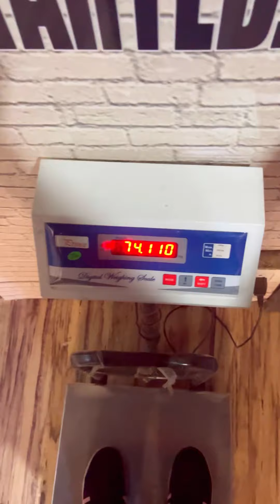Day 3 of my mini vlog series